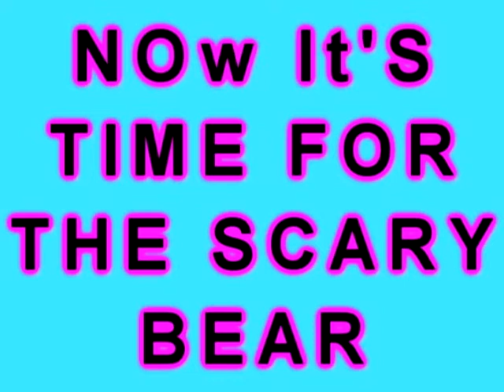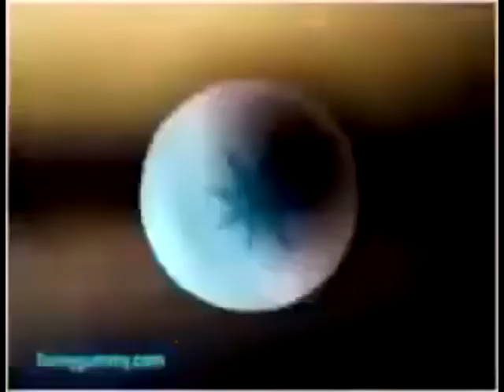The Scary Bear Song